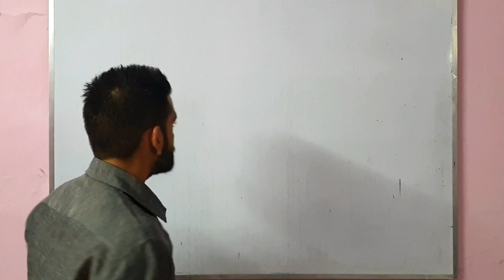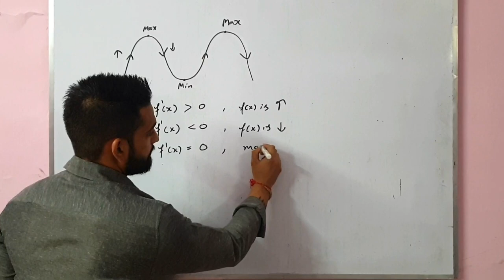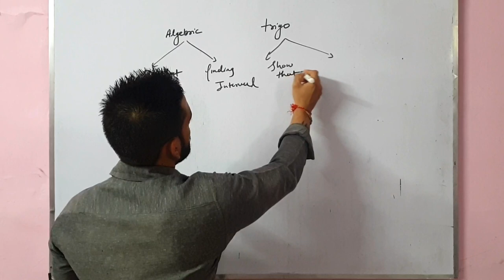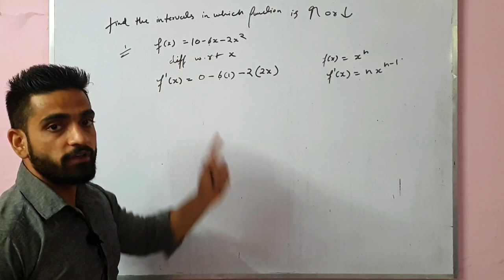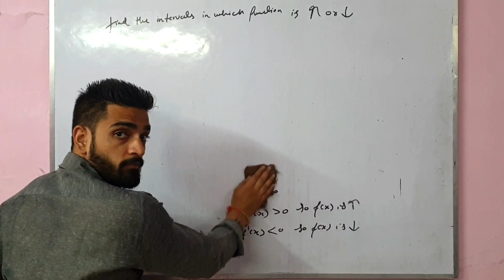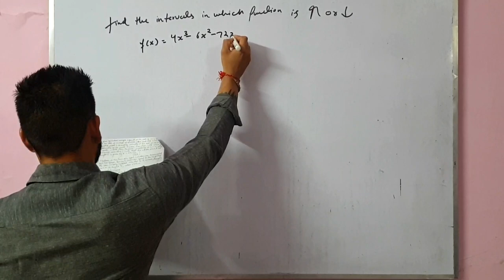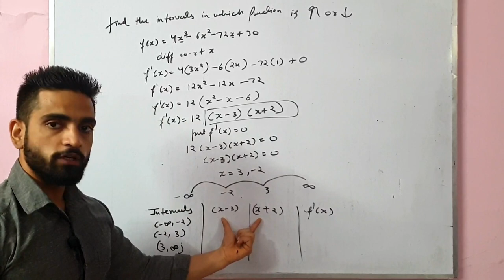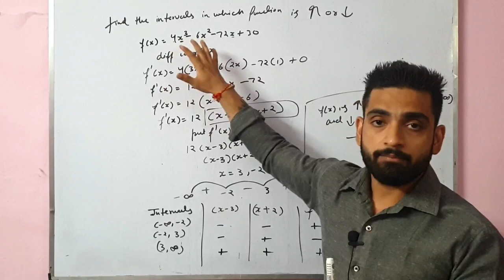Increasing and decreasing (AOD) For Class 12th : PART 1 BY JATIN SINGH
Hello students.
I am Jatin singh sole proprietor of AJ INSTITUTE , ROHINI , DELHI
Welcome to my new channel COMMERCE BY JATIN SINGH.
We are here to provide you complete knowledge with concept clarity.
We will try to make each and every concept easy .